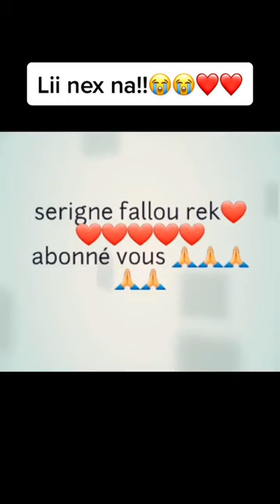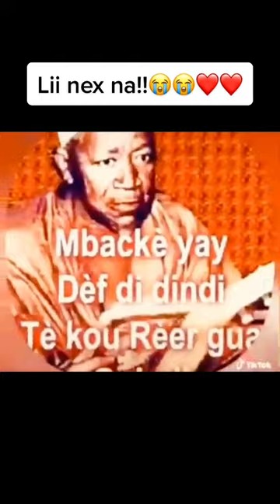Serigne Fallou Mbacke Boroom Na Am Mou AM dou Am dou Am (3)